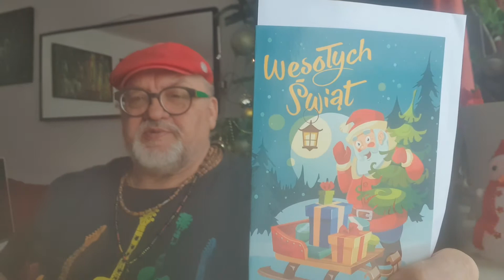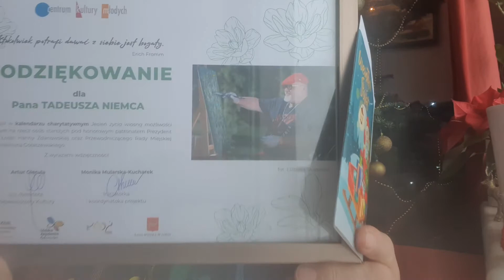MOJE ABSTRAKCJE - WESOŁYCH ŚWIĄT - 💐🎄 Tadeusz NIEMIEC 🎭🌹🎩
🌹🎩 - WESOŁYCH  ŚWIĄT -  Przesyłam życzenia 🥰  cudów zwyczajnych i niezwyczajnej codzienności, spokoju pośród burz, życia z głową w sercu oraz miłości, radości i obfitości
w każdym wymiarze bycia. Wszystkiego najlepszego i niech się Wam darzy!  🌹🎩